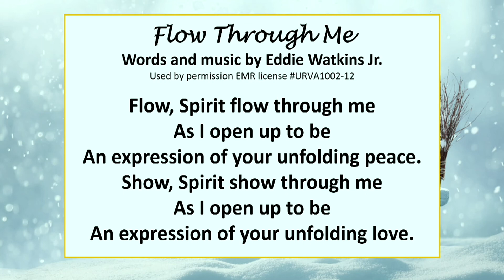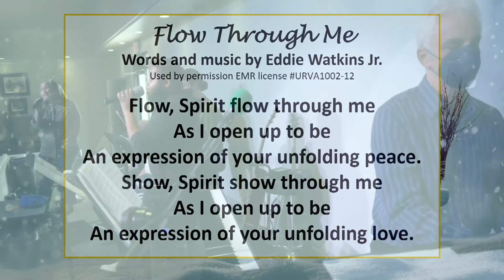Message: "Raise Your Vibe" Rev. Paula Mekdeci - January 9, 2022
Now welcoming everyone back to the church! Masks are required for everyone regardless of vaccination status.

Watch the Sunday service at Unity Renaissance online at 11 a.m. Sundays on the U.R. website or Facebook page:

All are welcome to visit us in person at our Chesapeake, Virginia location at 1120 Eden Way N or view the live stream of our 11:00 a.m. Sunday service on our Facebook